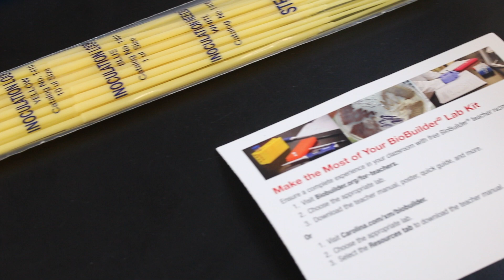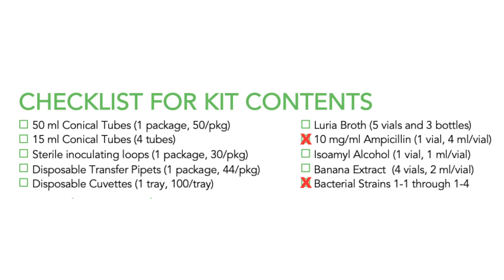Eau That Smell Kit Unboxing Video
BioBuilder's Eau That Smell includes perishable and nonperishable materials. Kit contents and storage of the materials is shown.